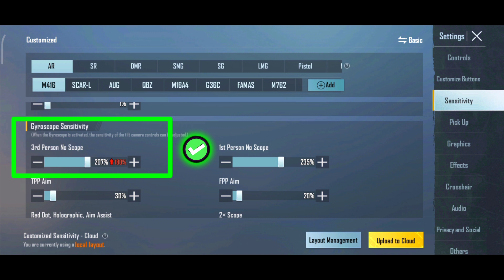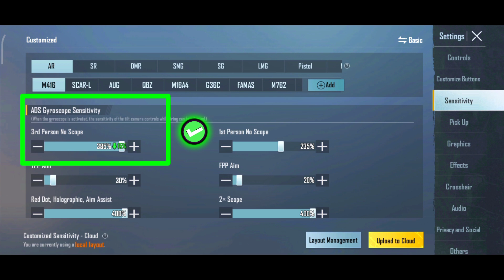CLOSE RANGE HIP FIRE SENSITIVITY | HIP FIRE SENSITIVITY BGMI | BEST HIP FIRE SENSITIVITY BGMI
Close range hipfire sensitivity | hip fire sensitivity bgmi | best hip fire sensitivity bgmi

My device name : REDMI NOT 8 PRO
Video editing : Kainemaster
Video recorder app name : Xrecorder

ORIGINAL MUSIC MAME :-

queries and tags-
best hip fire sensitivity pubg mobile
best sensitivity for bgmi close range
best sensitivity for close range bgmi
best sensitivity for hipfire in bgmi
close range best sensitivity
close range drills bgmi
close range drills pubg
headshot sensitivity bgmi
hip fire pubg mobile sensitivity
hip fire sensitivity
best close range sensitivity bgmi
bgmi best close range sensitivity
bgmi crosshair sensitivity
hip fire accuracy pubg